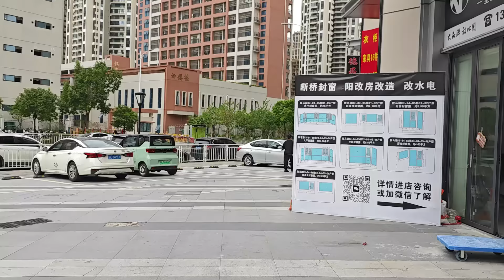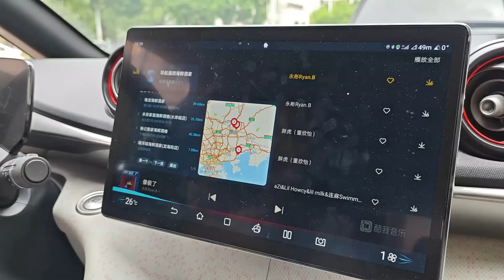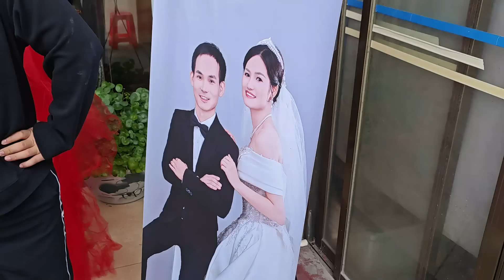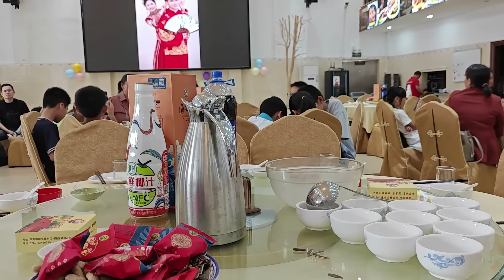#1 Ke Nikahan Teman ISTRI di China Selatan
Assalamualaikum, Bagian 1, Perjalanan ke Bulou, Huozhou Utara, ke Nikahan Temen ISTRI.